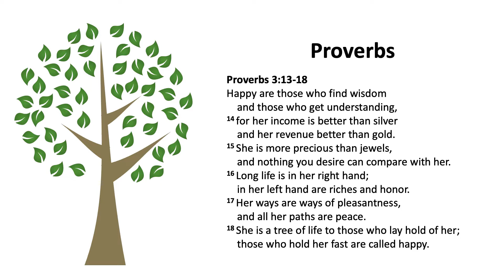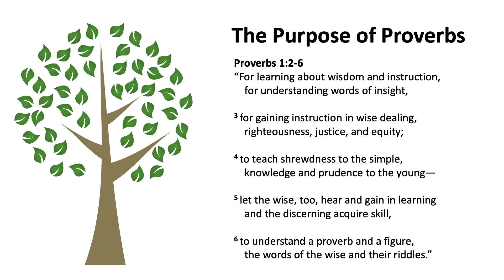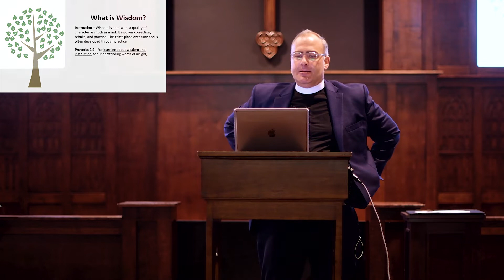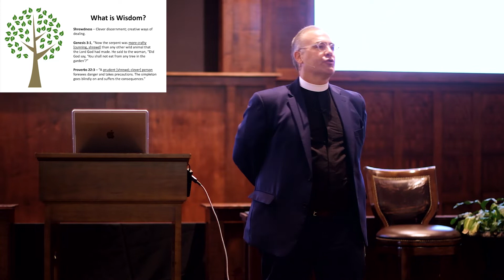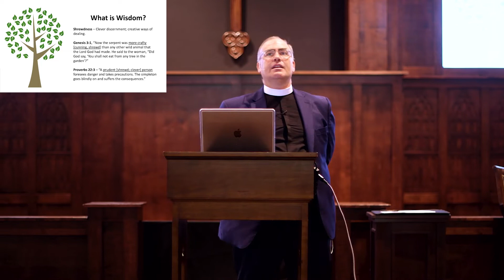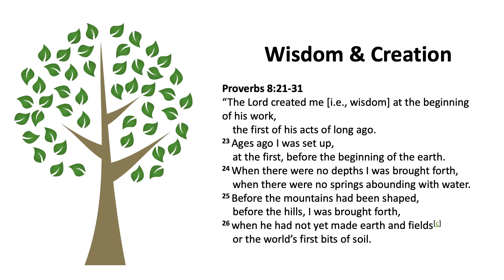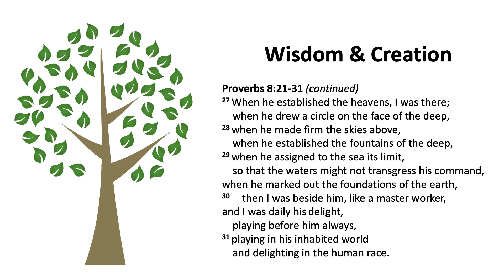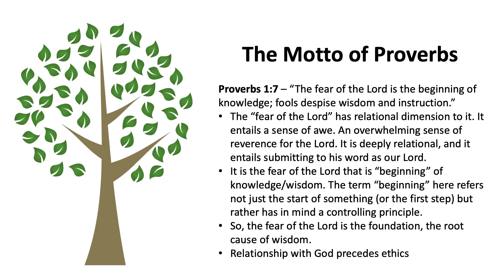Aug. 14, 2022 - The Word Inspires - St. Martin's Episcopal Church - Houston, TX